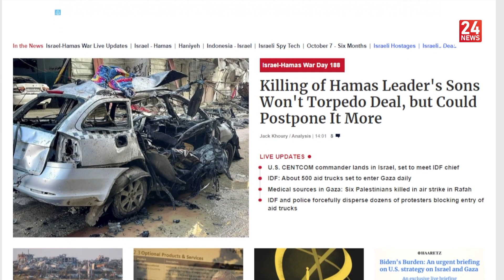نشرة الأخبار 10:00 | 2024-04-12